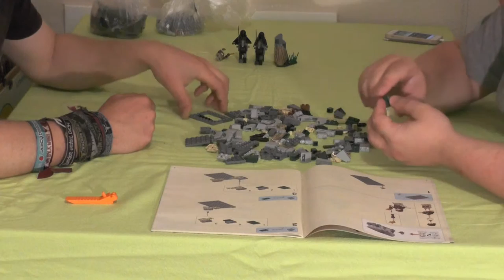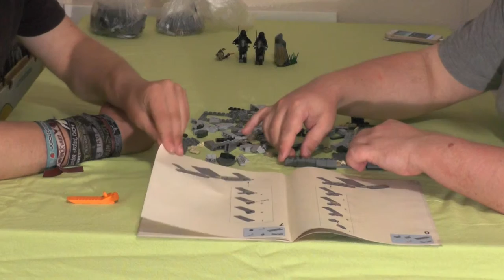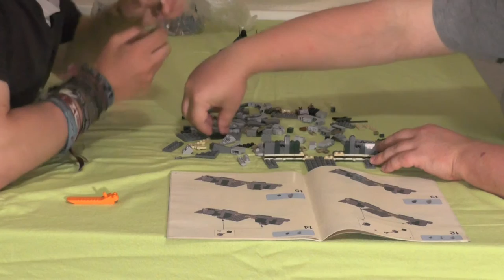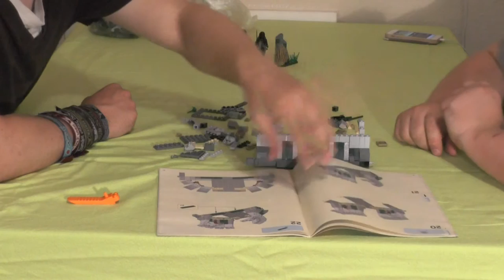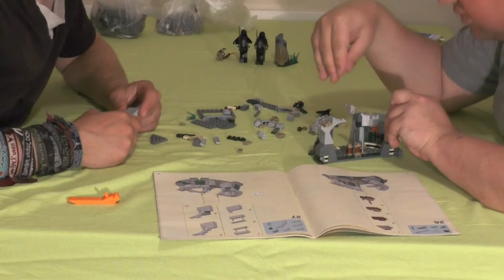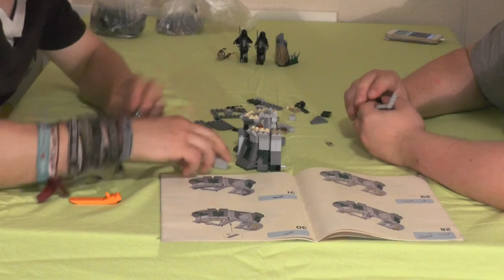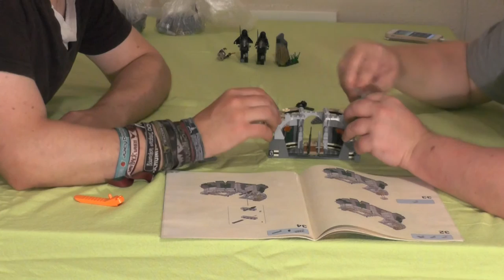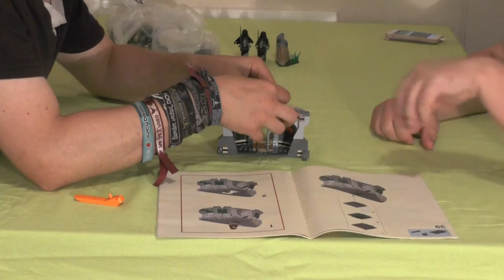Let's build "Herr der Ringe™ - Überfall auf der Wetterspitze" #2 (german / realtime)